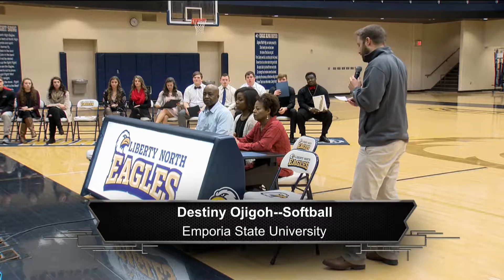Athletic Signing 2017 February